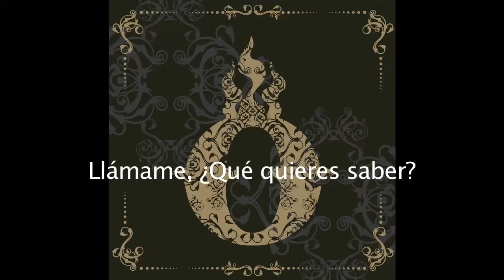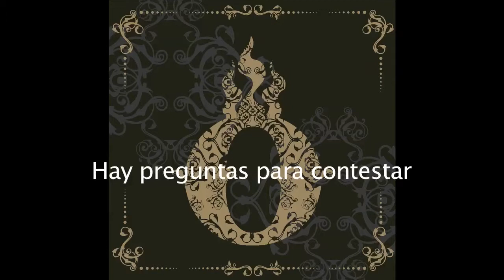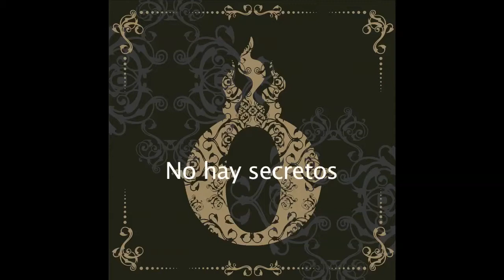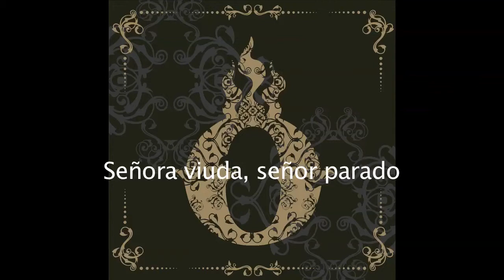Eldorado - Dorado - TarotTV